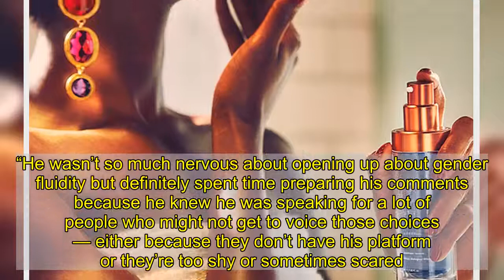Harry Styles Is ‘Extremely Proud’ of His ‘Vogue’ Shoot Amid Candace Owens Drama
Role model alert! Going into his Vogue shoot,  knew that wearing a dress might ruffle some feathers — but he also knew it would help his legion of fans feel more confident in expressing themselves.   “Harry’s very pleased with how it all came out,” a source exclusively reveals in the new issue of Us Weekly. “He’s extremely proud of that Vogue shoot and has vowed to be himself and keep sharing his outlook on life for as long as he can.”   The Grammy nominee, 26, made headlines in November when he became the first solo male to appear on the cover of Vogue. For the photo shoot, he wore a Gucci ball gown, which conservator author  criticized soon after the fashion bible unveiled its historic cover.   “There is no society that can survive without strong men,” Owens, 31, tweeted at the time, adding, “Bring back manly men.”   Styles fired back by quoting the political commentator in an Instagram post earlier this month. He also addressed her remarks during an interview with Variety, saying, “To not wear [something] because it’s females’ clothing, you shut out a whole world of great clothes. And I think what’s exciting about right now is you can wear what you like. It doesn’t have to be X or Y. Those lines are becoming more and more blurred.”   Looking back, the former One Direction member has no regrets about the Vogue shoot.   “He believes in himself. He’s following his gut and [is] very confident in making certain choices — even if they may raise eyebrows from time to time,” the source tells Us. “He wasn’t so much nervous about opening up about gender fluidity but definitely spent time preparing his comments because he knew he was speaking for a lot of people who might not get to voice those choices — either because they don’t have his platform or they’re too shy or sometimes scared.”   For more on Styles, watch the video above and pick up the new issue of Us Weekly, on newsstands now!